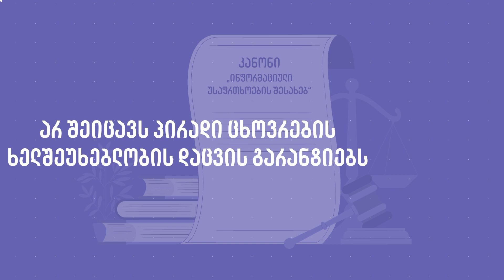ციფრული უსაფრთხოება / Digital Security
კლიენტი / Client - ინფორმაციის თავისუფლების განვითარების ინსტიტუტი / Institute for Development of Freedom of Information